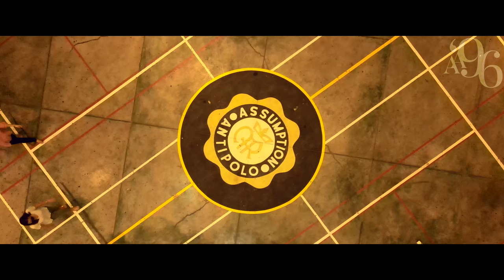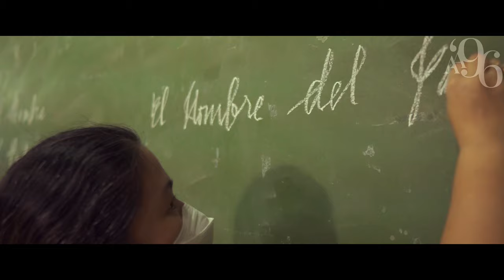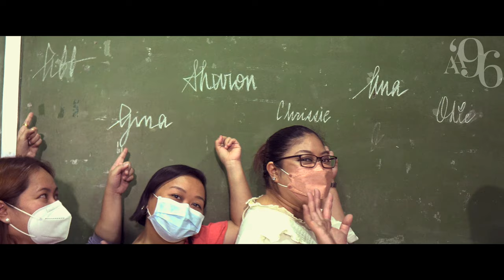FEATURE | Assumption Antipolo Batch '96 Coming Home Video